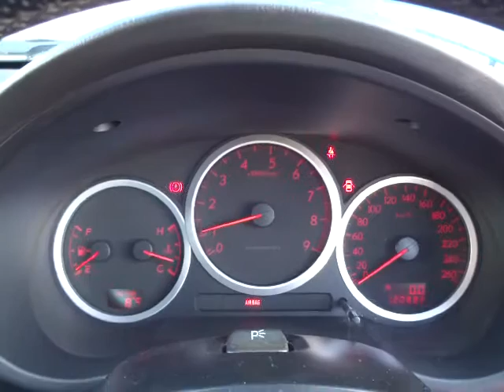スバル インプレッサ ＷＲＸ ＧＤＡ Ｆ型 (A047)